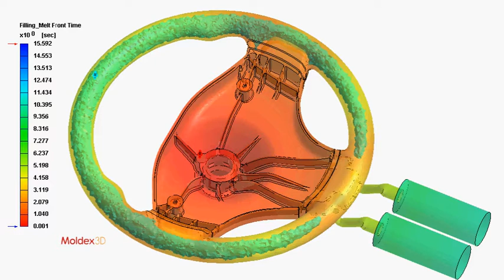Moldex3D Gas-Assisted Injection Molding Simulation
Moldex3D Gas-Assisted Injection Molding provides complete visualization of 3D gas penetration behaviour to enable users predict skin thickness / core-out ratio distribution, and further estimate corner effect and blow through for optimized overflow design.